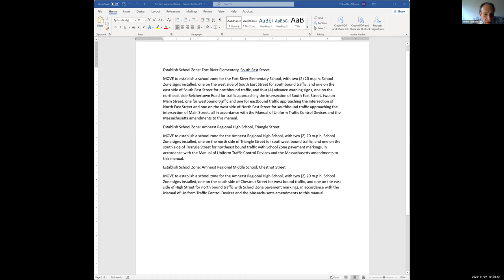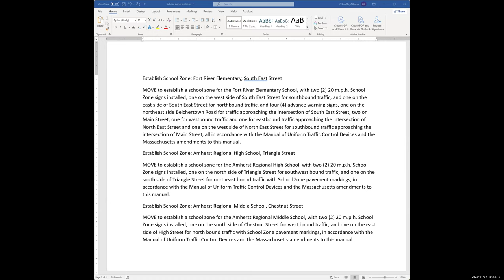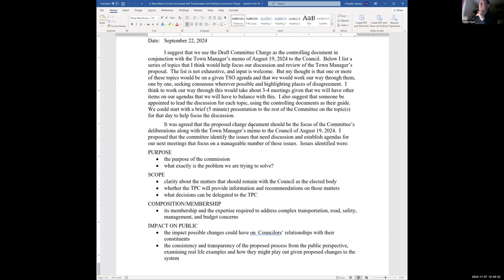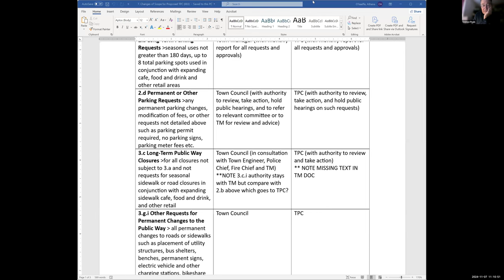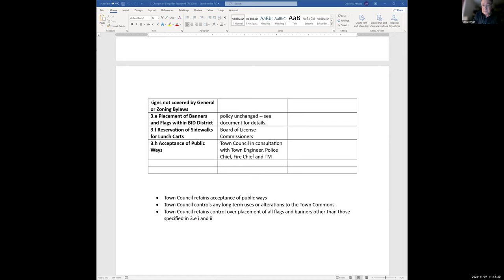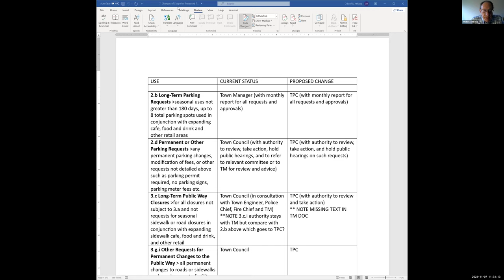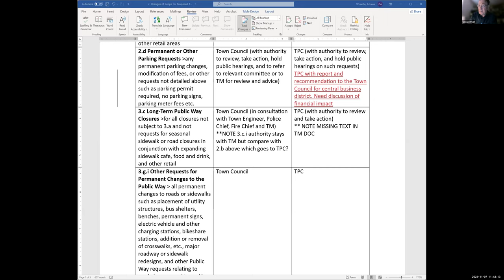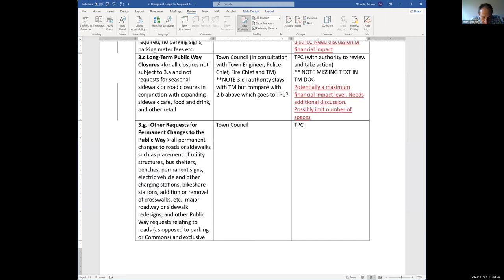Town Services and Outreach Committee Nov 7, 2024